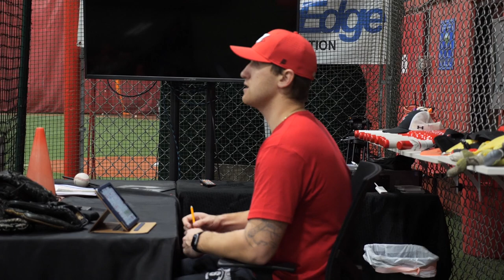INSIDE THE LESSON with Mike Nikorak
Go inside the pitching lesson with Mike Nikorak as he teaches proper pitching mechanics and breaking ball techniques.

Zoned is where an athlete has to be to succeed and we will have fun developing, getting educated, and practice dominating the diamond one pitch at a time.

►Where to follow and listen to Zoned Sports Academy